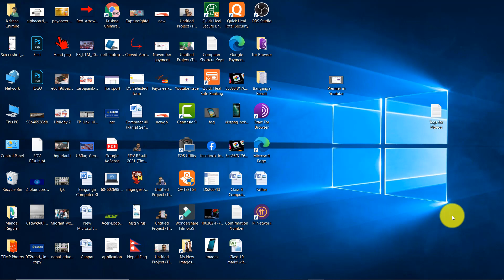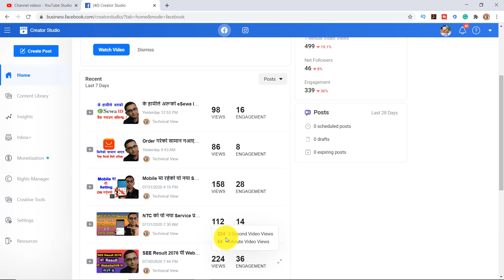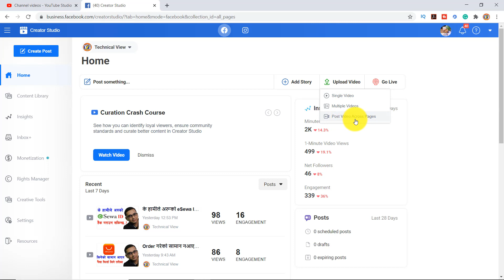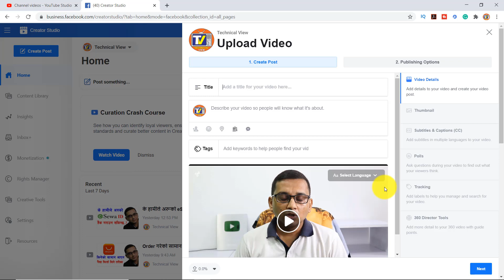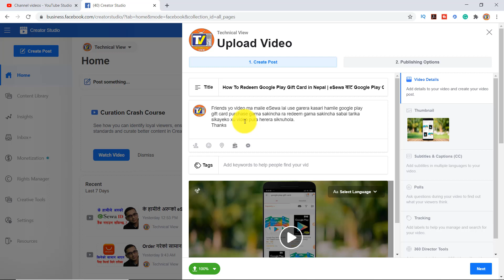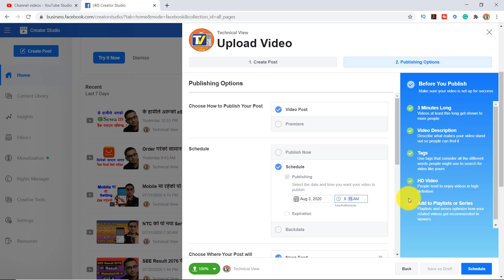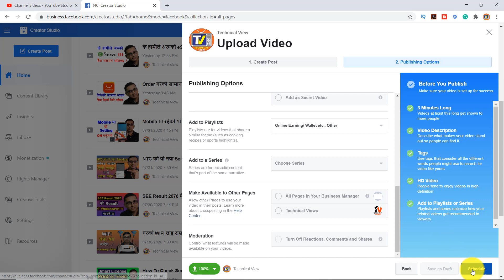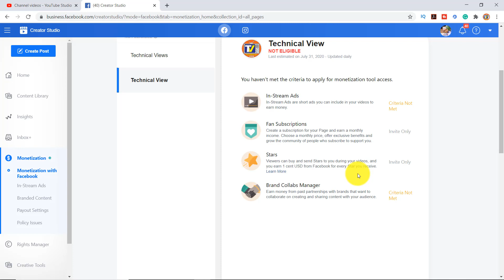How To Upload Videos on Facebook | Facebook मा Video Upload गर्ने सहि तरीका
Friends yo video ma maile facebook ma video kasari upload garna sakincha sampurna tarika sikayeko xu video pura heri sake paxi hajur le pani sajilai sanga facebook page ma video upload garna saknuhune cha.
Thanks